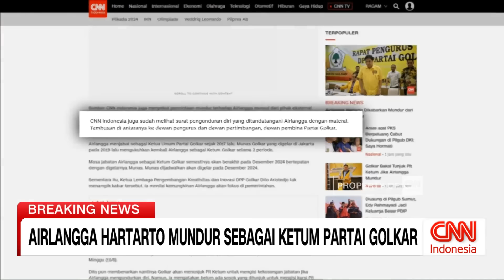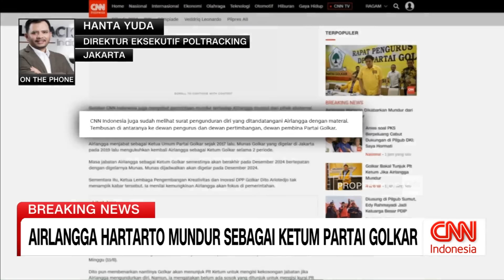Poltracking Tanggapi Pengunduran Diri Airlangga Hartarto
Direktur Eksekutif Poltracking Hanta Yuda menanggapi pengunduran diri AIrlangga Hartarto sebagai ketua umum Partai Golkar.